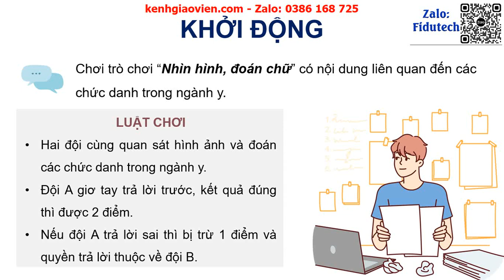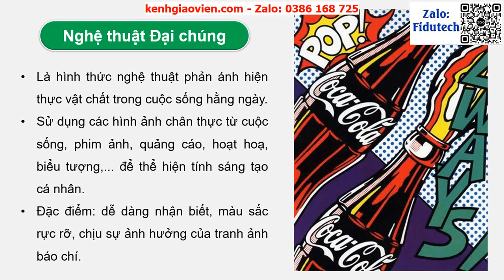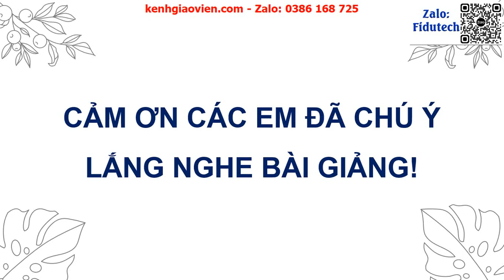Giáo án PowerPoint Bài 3: Vẻ đẹp ngành y | GA điện tử Mĩ thuật 9 chân trời sáng tạo (Bản 2)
Phía trên là giáo án powerpoint hay còn gọi là giáo án điện tử, giáo án trình chiếu Bài 3: Vẻ đẹp ngành y | GA điện tử Mĩ thuật 9 chân trời sáng tạo (Bản 2). Giáo án được làm với phong cách: hiện đại, đẹp mắt để tạo sự hứng thú cho học sinh.
Ngoài ra, chúng tôi có đầy đủ giáo án powerpoint các bài khác trong chương trình sách giáo khoa Mĩ thuật 9 chân trời sáng tạo (Bản 2). Tin chắc rằng: Khi sở hữu bộ giáo án này, việc giảng dạy của thầy cô sẽ trở nên nhẹ nhàng và đạt hiệu quả tốt.